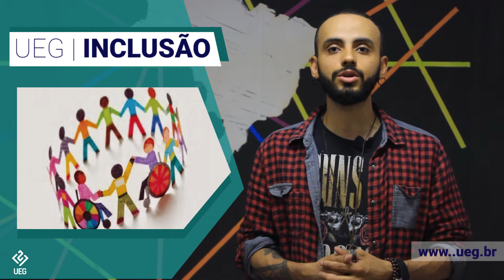Minuto UEG (30/10)